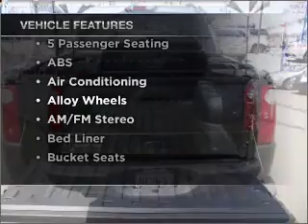2002 ford explorer sport trac Sunrise Ford North Hollywood 8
Year: 2002
Make: ford
Model: explorer sport trac
Trim: 4dr 4x2
Engine: 4.0 liter 6 cylinder sohc
Transmission:
Color: green
Mileage: 80601
Address:
5500 Lankershim Boulevard